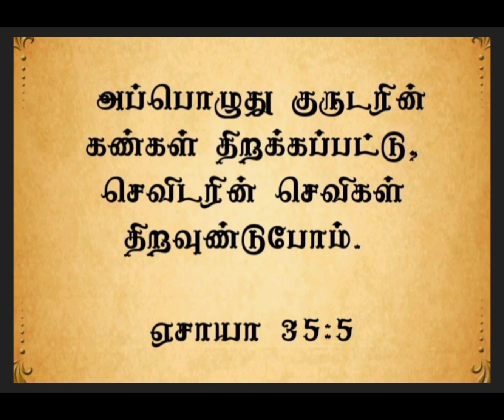இன்றையவசனம் | [ 11 : 11 : : 2024 ]